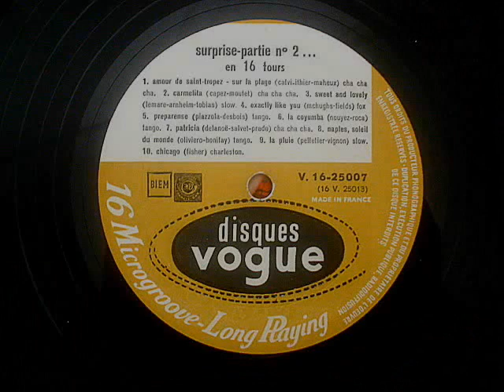Jack Ary - Amour de Saint Tropez cha cha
La Orquesta de Jack Ary y la "High Society Cha Cha" interpreta:
"Amour de Saint Tropez cha cha"   (Calvi - Ithier - Maheux)
De un disco raro francés de vinilo que es de 25 cm y tiene 20 canciones,  pero que está gravado a 16 r.p.m.
El disco se titula "Surprise Partie Nº2" en 16 tours
Y está formado por varias orquestas , principalmente francesas
Editado en Paris por el sello Vogue aproximadamente en 1957
Jack Ary Orchestra and "High Society Cha Cha" plays:
French a rare vinyl disc is 25 cm and has 20 songs, but that is taxed at 16 rpm
The album is entitled "Surprise Partie No. 2" in 16 tours
And it is formed by several orchestras, notably French
Edited in Paris by Vogue stamp about in 1957